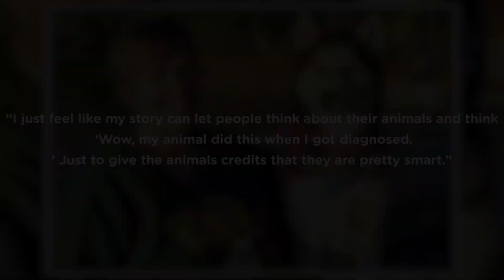Woman Ignores Stomach Pain, Then Dog Senses Something Inside Her